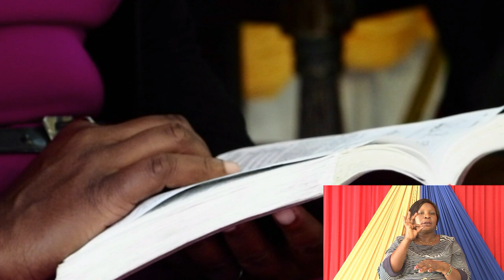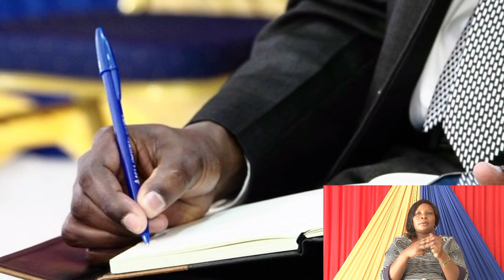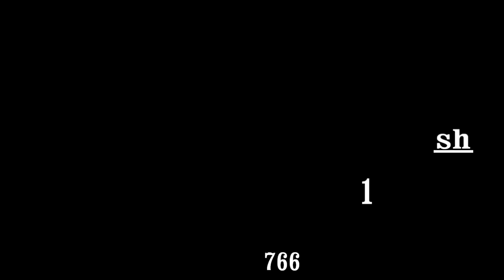Take care of your heart that you may be fruitful by Rev. David Ngigi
2nd May 2021 Service